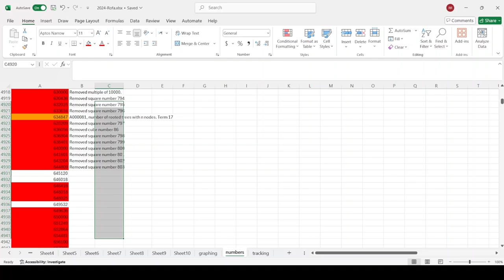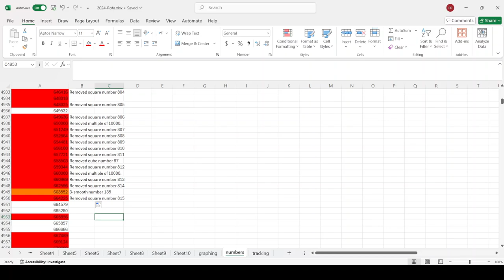Oops. I didn't mean to publish this video twice.